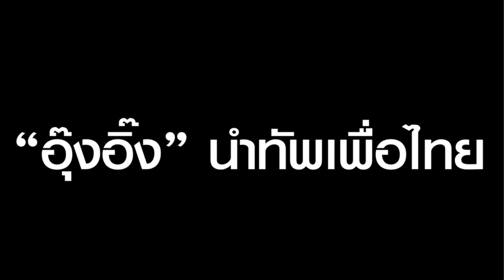ลูกสาวนำทัพ หุ่นเชิด “ทักษิณ”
เลือก “อุ๊งอิ๊ง-แพทองธาร” นำทัพเพื่อไทย หุ่นเชิด ”ทักษิณ” กระชับอำนาจชินวัตร !!